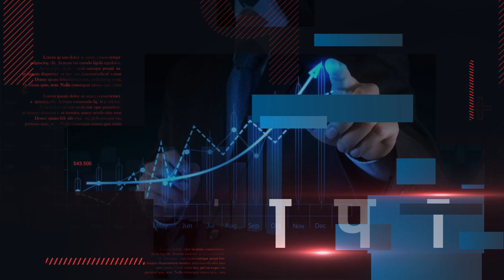Atique Ahmed Son Asad Ahmed की गुंडई का पुराना Video Viral, पुलीस के सामने करते दिखा गुंडागर्दी